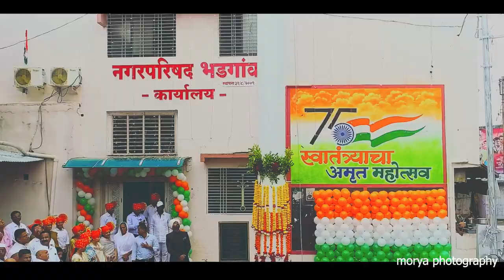स्वातंत्र्याचा अमृतमहोत्सवी वर्षात भडगाव नगरपरिषद कार्यालय येथील ध्वजारोहण समारंभ 2022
स्वातंत्र्याचा अमृतमहोत्सवी वर्ष 2022
भडगाव शहरात नगरपरिषद कार्यालय येथील ध्वजारोहण समारंभ